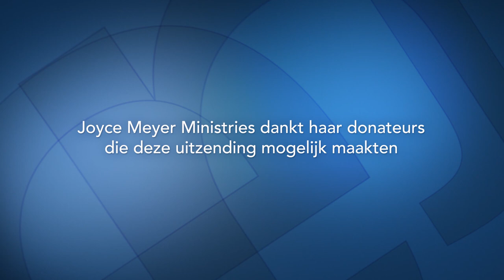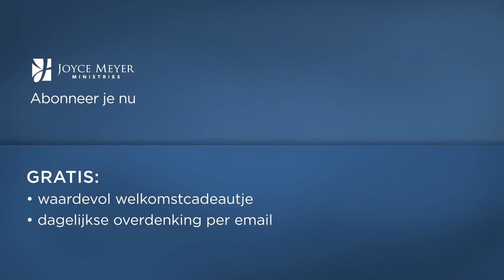Mijn hart, het huis van God (2) – Joyce Meyer – God ontmoeten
Joyce Meyer herinnert ons in de uitzending vandaag eraan dat wij Gods tempel zijn. God leeft in ons — dat mogen wij nooit uit het oog verliezen.